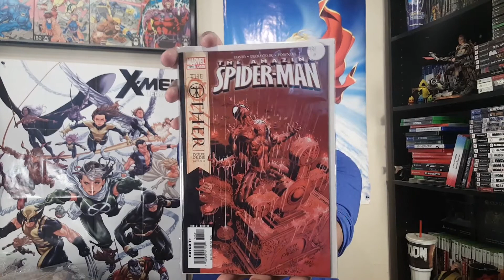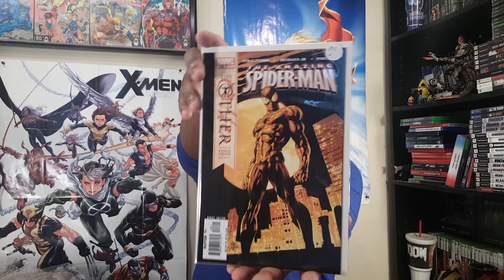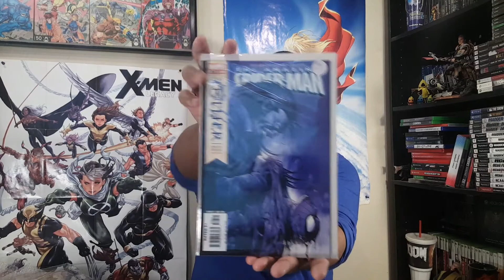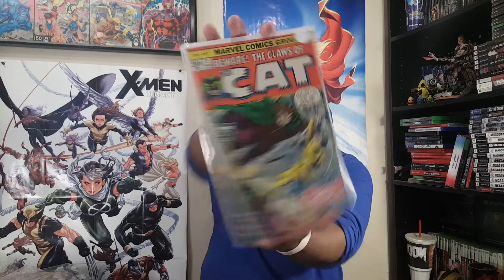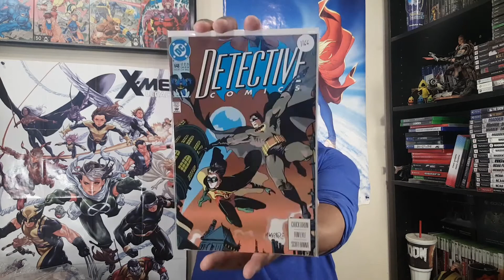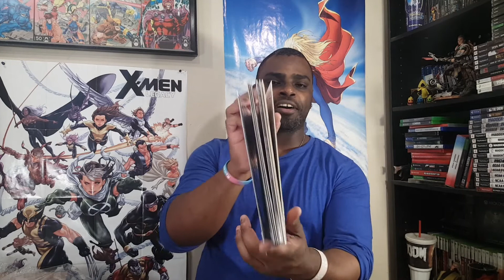Comic Mail Call: A DC 1st Appearance!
This set of issues I scored on eBay includes the first appearance of a beloved DC character.